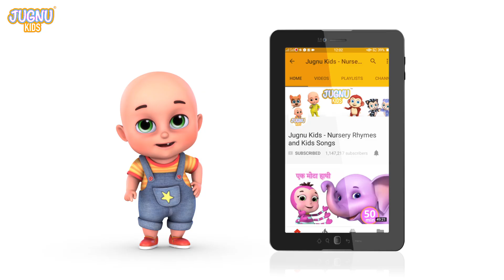Five Little Ducks Dance 2 + Five Little Monkeys - Nursery Rhymes - Kids Songs from Jugnu Kids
Five Little Ducks + Five Little Monkeys - Nursery Rhymes - Baby Songs - Kids Songs from Jugnu Kids

Five Little Ducks Lyrics

Mommy duck said: "Quack, quack, quack, quack."

No little ducks went swimming one day,
Over the hills and far away.
Daddy duck said: "Quack, quack, quack, quack."
And all the five little ducks came back.

Fire Truck Wash Song | CoComelon Nursery Rhymes & Kids Songs
Cece Had a Little Cat | CoComelon Nursery Rhymes & Kids Songs
Play Outside Bubbles Song | CoComelon Nursery Rhymes & Kids Songs
Animal Dance Song | CoComelon Nursery Rhymes & Kids Songs
Train Park Song (Toy Edition) | CoComelon Nursery Rhymes & Kids Songs
Duck Goes Quack and Cow Goes Moo + More Nursery Rhymes & Kids Songs - CoComelon